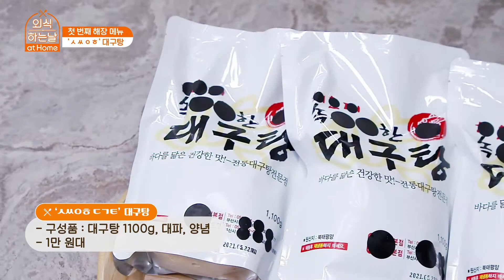소문난 애주가 이채영이 엣홈에?!ㅣ외식하는 날 at Home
[외식하는날 at Home]

맛집에서 번호표 뽑고 웨이팅 하지 마세요
우리 집이 식당이고 레스토랑 인걸요

김준현 & 홍윤화와 함께 집에서 맛집 탐방!